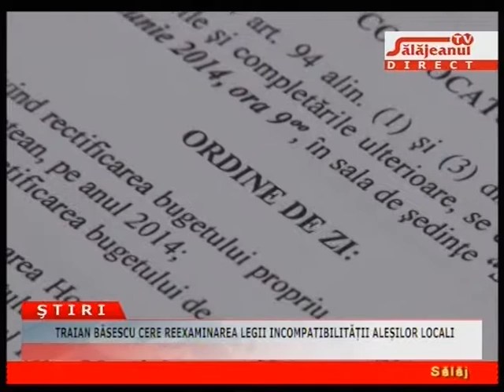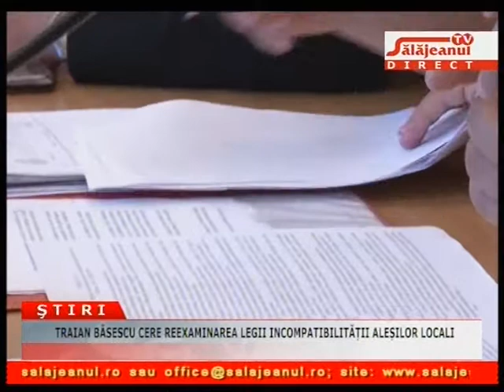TRAIAN BĂSESCU CERE REEXAMINAREA LEGII INCOMPATIBILITĂȚII ALEȘILOR LOCALI